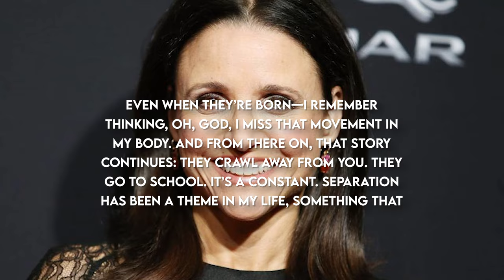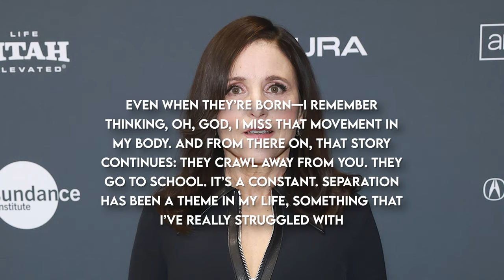Julia Louis-Dreyfus: Rare Photos & Untold Shocking Stories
Julia Louis-Dreyfus's Rare Photos & Untold Stories